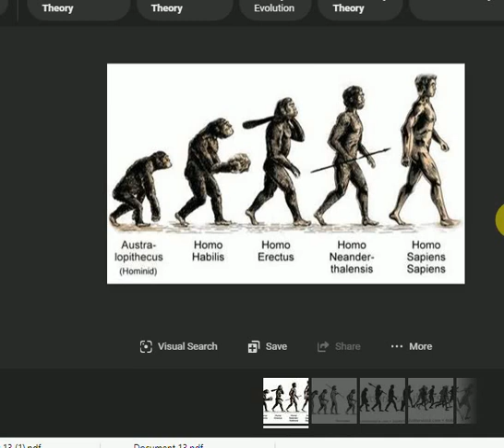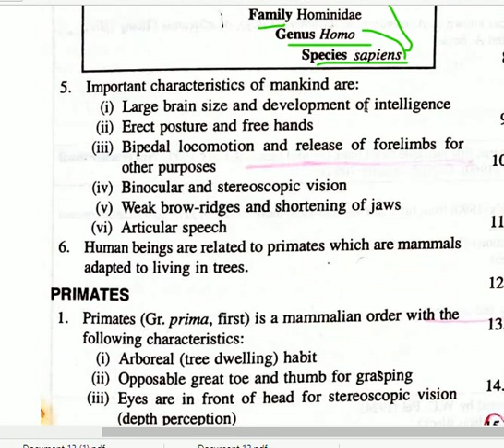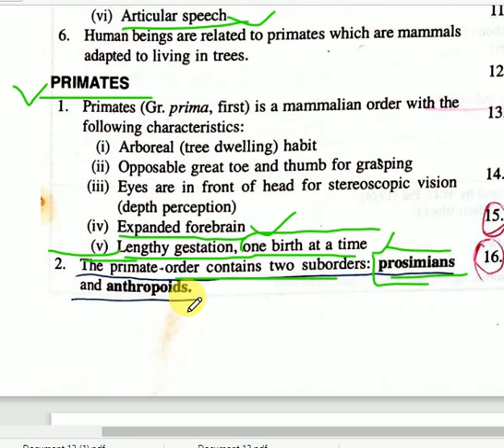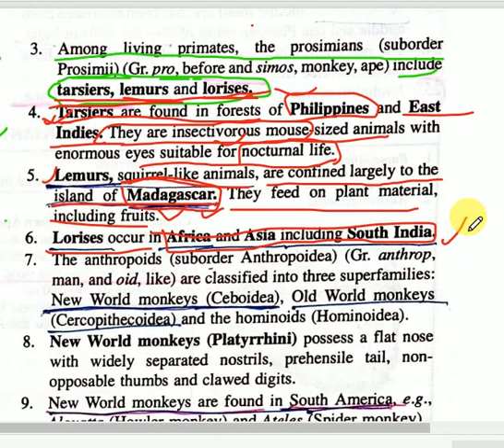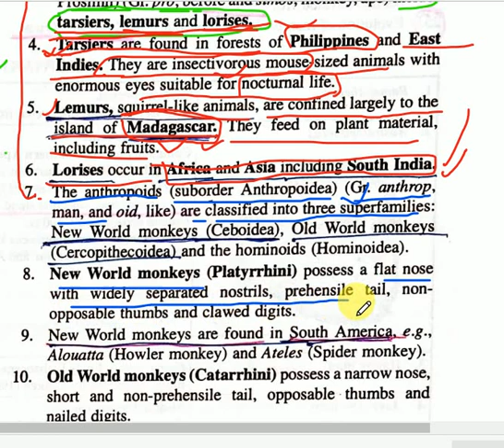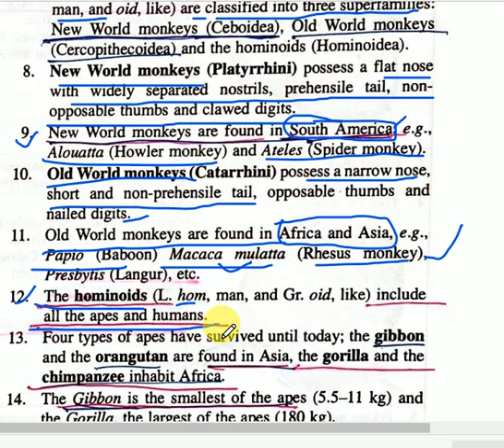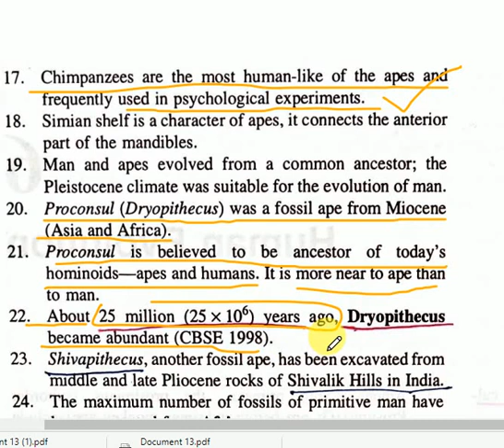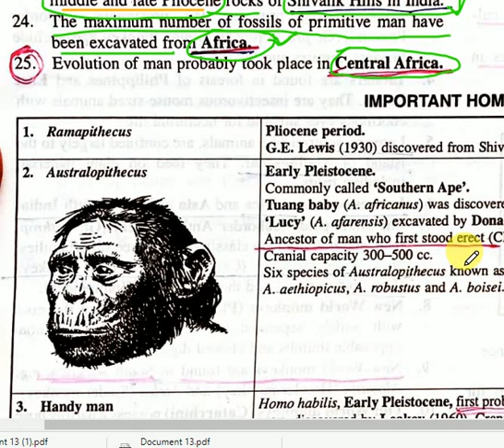HUMAN EVOLUTION, SPECIAL NOTES FOR TGT, PGT, KVS, NVS, DSSSB,RPSC BIOLOGY, ASSISTANT PROFESSOR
very important notes for all biology examination